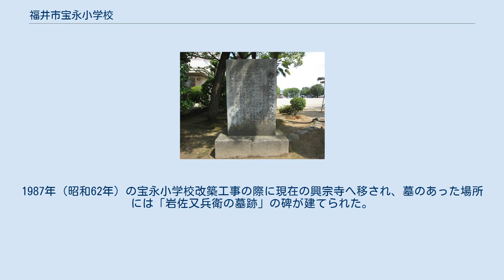福井市宝永小学校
福井市宝永小学校（ふくいし ほうえいしょうがっこう）は、福井県福井市松本3丁目にある公立小学校。
 原泉混々不舎畫夜 「原泉」 福井藩16代藩主松平春嶽直筆の原泉校命名の書「原泉混々不舎昼夜（げんせんこんこんとしてちゅうやをおかず）」が残されている。
原泉校は宝永小学校の前身のひとつであり、これを校訓として引き継いだ。
「力の泉が尽きることなく湧き出してくる」ような活力あふれる学校生活をめざす。
 福井市は太平洋戦争で空襲を受けたため、終戦後に都市計画復興事業を実施した。
そのなかで、市内の小学校については、13学区とすること、将来の市域発展を考慮して、宝永、進放、旭の3校を郊外へ移転すること、校地は一校当たり約5,000坪、学級数はおおむね30とすることが決められた。
これにより宝永小学校は、昭和22年12月22日に、宝永中町から新たに二階建校舎1棟12教室が竣工した現在地（当時の松本下町）へ移転した。
だが、民家の立退きも未完了で、校地も未整備という慌ただしい状況であった。
昭和27年度校地整理費予算下調書には、校地の区画を鮮明にすること、未整備の墓地を早急に整備することが要望として記載されており、校地が現在のようになるまでにかなりの日時を要したことが分かる。
その後も、水番小屋の移転整地や、学校北側の用水の埋立てと校地の境界線の問題が未解決のまま残された。
 岩佐又兵衛の墓跡 江戸時代初期の絵師で、浮世絵の創始者とされる岩佐又兵衛の墓が、かつて敷地内にあった。
岩佐又兵衛は摂津国河辺郡伊丹（現在の兵庫県伊丹市伊丹）の生まれだが、40歳のころに松平忠直に招かれて北庄（現福井市）に移住し、20余年をこの地で過ごした。
その後、二代将軍徳川秀忠の招きにより江戸に移住しその地で没したが、墓は遺言により遺族の住む北庄にあるゆかりの興宗寺に建てられた。
戦後、興宗寺が隣接する現在地へ移転し、宝永小学校が養浩館敷地から現在地へ移転したあとも、墓だけがそのまま残された。
1987年（昭和62年）の宝永小学校改築工事の際に現在の興宗寺へ移され、墓のあった場所には「岩佐又兵衛の墓跡」の碑が建てられた。